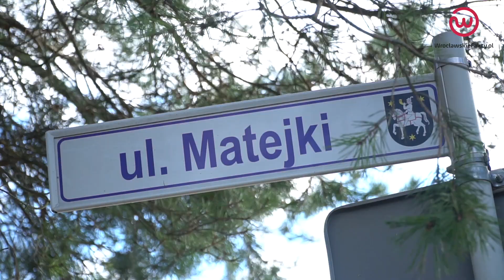Gmina Syców wyremontuje ulice Kossaka i Matejki